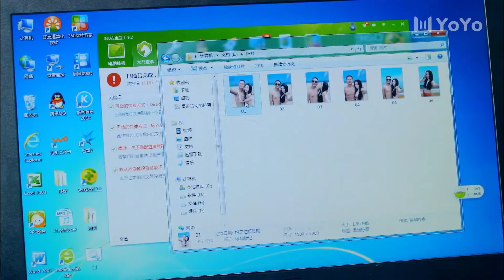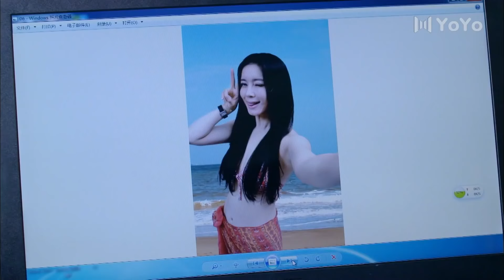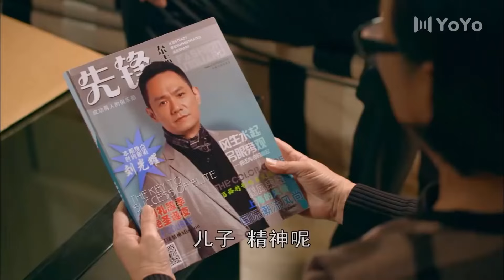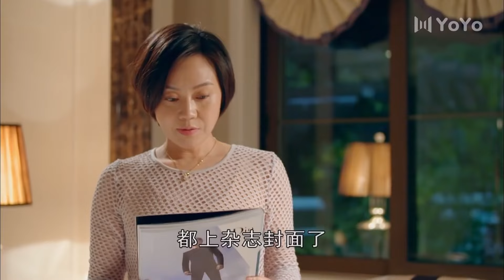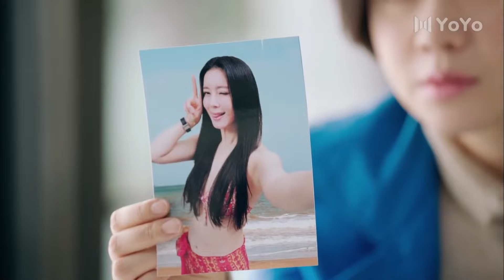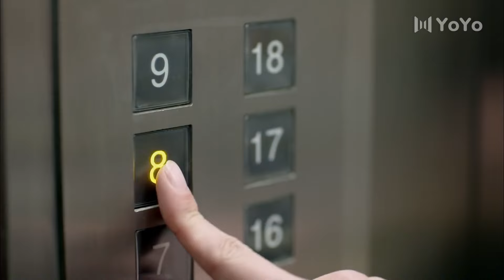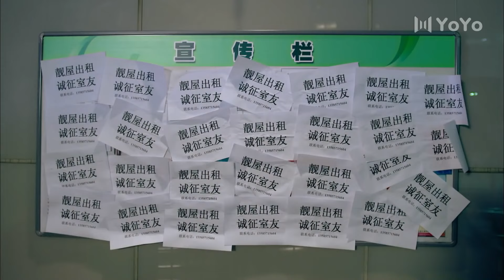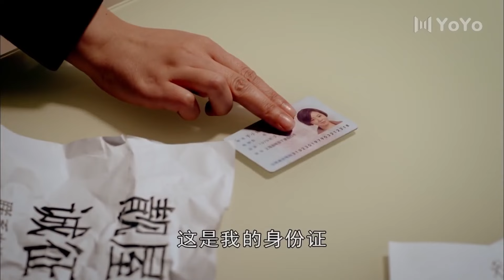老公回家不交公粮，原来是外面还有一个狐狸精💗 | Chinese drama and sub full episode | sweet urban drama | love